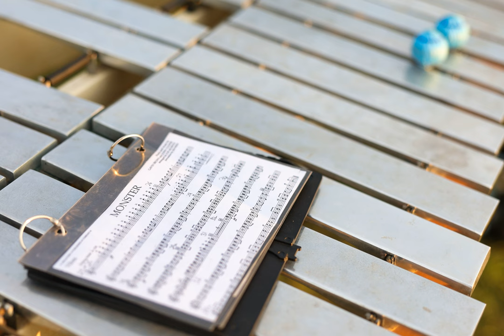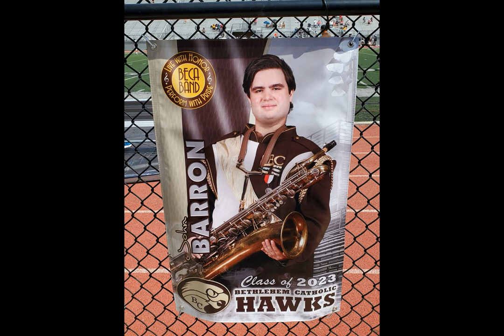BECAHI Year End 2022 23 Final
Bethlehem Catholic Golden Hawk Band 2022-23 Year in Review